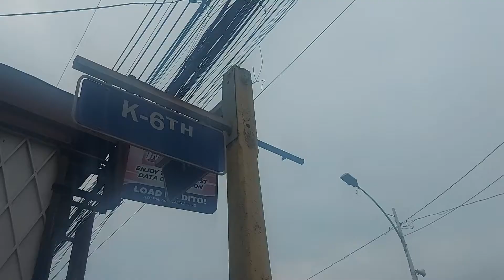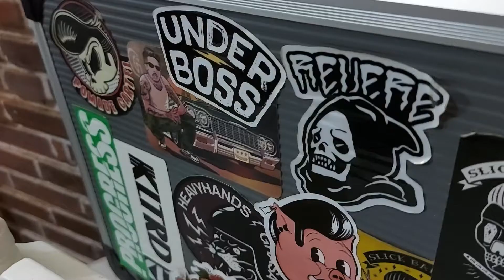Haircut by Cuts by Supreme Leader | Preacher's Pomade | Barber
Having a Hair cut by Rigel Ken "RK" Acuyong in his Domain.

Opening and Outro Music: I am a BlacRider by Romnick Tan

Our link to FB and IG pages